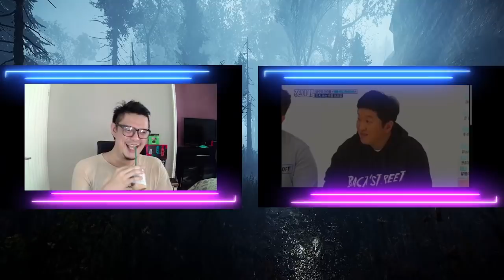DAY6 (데이식스) - ICONIC DAY6 MOMENTS EVERY NEW MyDay SHOULD SEE PT. 1 | SOUND ENGINEER REACTION